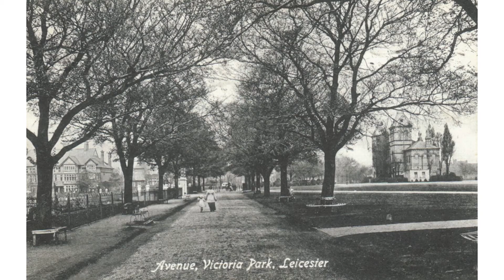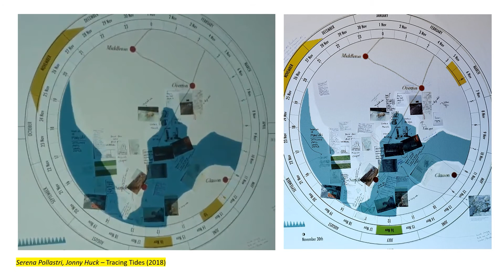More Than Human Places - Dr Serena Pollastri - Lancaster University